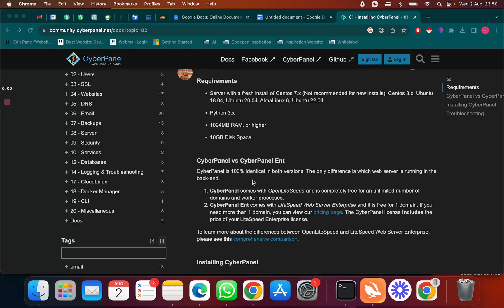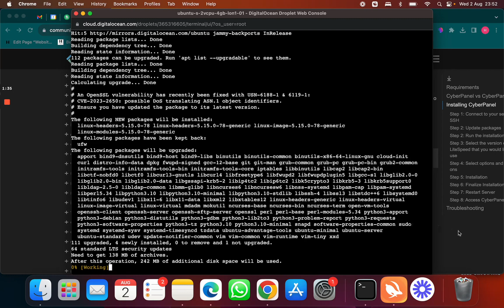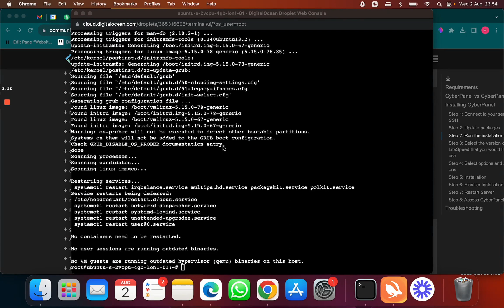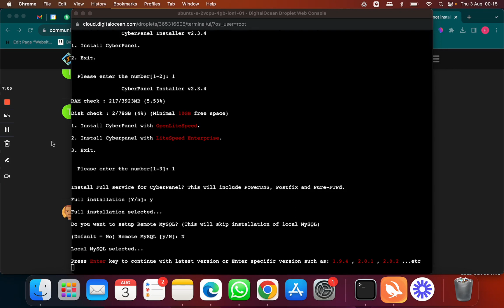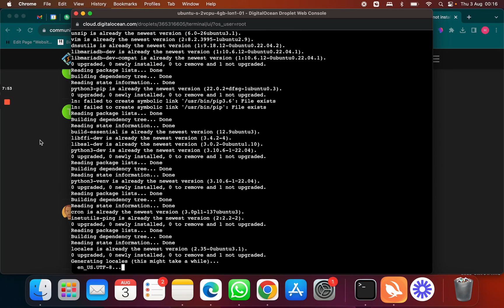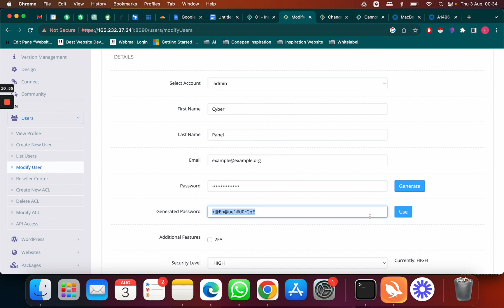Installing CyberPanel on CentOS, AlmaLinux, or Ubuntu Server | Latest 2023 | Step-by-Step Guide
Are you ready to take your server management skills to the next level? In this comprehensive tutorial, we will walk you through the process of installing CyberPanel, the cutting-edge control panel, on CentOS, AlmaLinux, or Ubuntu servers. Whether you're a seasoned Linux user or a beginner, this step-by-step guide will help you effortlessly set up and manage your server with the latest CyberPanel version.

🔥 Key Highlights:

Learn how to install CyberPanel on CentOS, AlmaLinux, or Ubuntu servers in just a few simple steps.
Optimize your server's performance with CyberPanel's user-friendly and feature-rich control panel.
Boost your website's speed and security with LiteSpeed Web Server and CyberPanel's advanced caching technologies.
Enjoy easy website management with CyberPanel's intuitive interface and one-click installations.